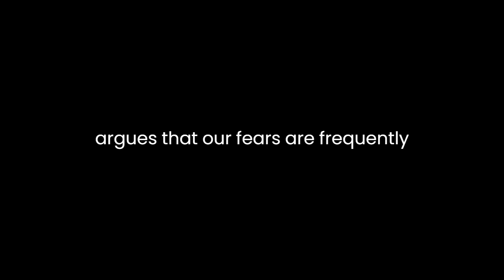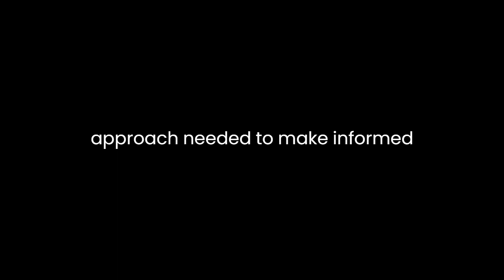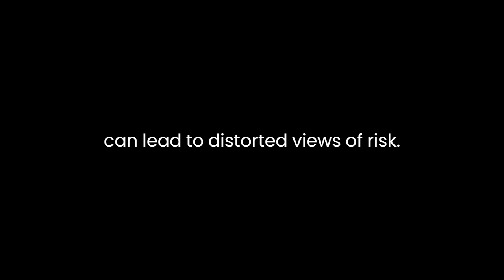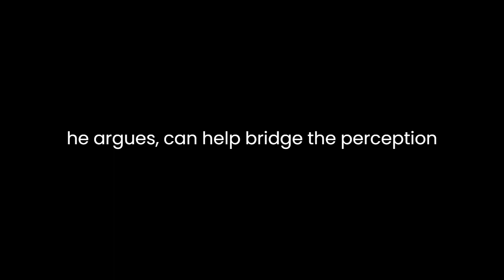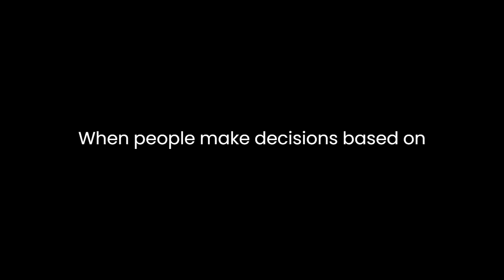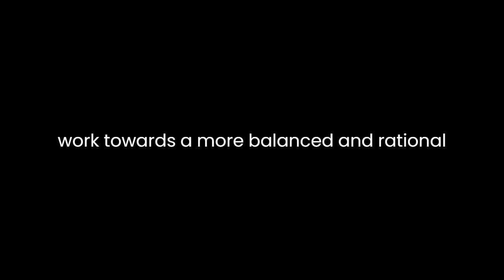"How Risky Is It, Really?" By David Ropeik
"How Risky Is It, Really?: Why Our Fears Don't Always Match the Facts" by David Ropeik is a thought-provoking exploration of the psychology behind risk perception and its impact on decision-making in the modern world. The book delves into the intricate relationship between our emotional responses to perceived risks and the actual data and statistics that should inform our choices. Ropeik's work is a compelling analysis of how our fears often deviate from the objective facts, leading to suboptimal decisions in various aspects of our lives.One of the central themes of the book is the concept of "the Perception Gap." Ropeik argues that our fears are frequently influenced by emotional and cognitive biases, leading us to perceive risks that are not necessarily supported by the available evidence. He highlights the role of the media, human psychology, and societal factors in shaping our perceptions of risk. Ropeik adeptly illustrates this concept with numerous real-world examples, from the exaggerated fears of rare diseases to the disparities in how we perceive familiar versus unfamiliar risks.Ropeik provides a comprehensive analysis of the psychology of risk perception. He explains that our brains are wired to prioritize emotional responses over rational analysis when it comes to risk. As a result, we often fear things that are vivid, immediate, or catastrophic, even when the actual probabilities are extremely low. The book offers a deep understanding of how our evolutionary history has shaped these cognitive processes and why they are often at odds with the data-driven approach needed to make informed decisions.The author also delves into the role of the media in shaping our perceptions of risk. He argues that sensationalism, the 24-hour news cycle, and the availability heuristic (our tendency to rely on easily accessible information) can lead to distorted views of risk. Ropeik illustrates this with examples like the disproportionate fear of shark attacks compared to more common, but less sensational, risks like car accidents. This media-driven distortion of risk perception can have serious consequences, influencing public policy and individual behavior.Ropeik's book emphasizes the need for a balanced approach to risk assessment. He suggests that while emotions play a vital role in risk perception, they should be tempered by a rational analysis of available data. He introduces the concept of "risk communication," advocating for clearer, more transparent, and balanced communication of risks by both experts and the media. This approach, he argues, can help bridge the Perception Gap and lead to more informed decision-making.Furthermore, Ropeik explores how societal factors, such as cultural norms and social networks, can influence our perception of risk. He explains how these external influences can lead to groupthink, echo chambers, and a reinforcement of exaggerated fears. By presenting case studies and research on topics like vaccine hesitancy and climate change denial, the author underscores the importance of understanding the social dynamics that contribute to distorted risk perceptions.The book also addresses the consequences of mismatched risk perceptions, both at the individual and societal levels. When people make decisions based on irrational fears rather than objective data, it can lead to unnecessary anxiety, poor health choices, and even misguided public policies. Ropeik provides a compelling argument for the importance of acknowledging and addressing this issue, emphasizing the need for greater public awareness and education.In conclusion, "How Risky Is It, Really?" is a thought-provoking exploration of the complex relationship between risk perception and objective data. David Ropeik's book provides a compelling analysis of how our emotions, the media, and societal factors influence our perceptions of risk, often leading to a significant gap between our fears and the actual facts. This book is an important contribution to the field of risk communication and psychology, offering valuable insights into the ways we can make more informed decisions by bridging the Perception Gap. Ropeik's work serves as a call to action, urging individuals, experts, and the media to address this critical issue and work towards a more balanced and rational approach to risk assessment and decision-making in the modern world.